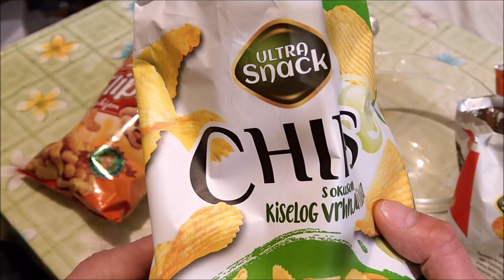Specijal prve sezone [HMSL@e_vlog]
Specijal 1. sezone. Video dnevnik iz Hipermedijskog Studija Laboratorija
Izvanredna epizoda i važna obljetnica, godišnjica. Uz specijalno gostovanje i prezentaciju.

Decentralized on BlockChain MultiMedia Social Platform (less restrictions, earn LBC LBRY credits)